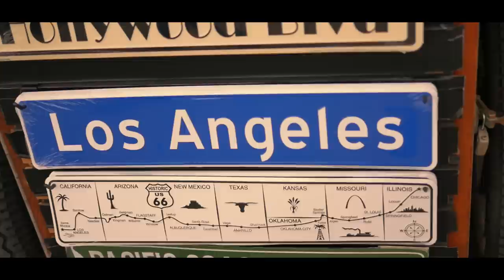Olivia Penalva - FERRIS WHEEL - (Official Video)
Hey friends! This is the OFFICIAL VIDEO for my new single 'FERRIS WHEEL'!!!

Song produced by Brian West at Track and Field Productions
Video produced by Lee Watkins